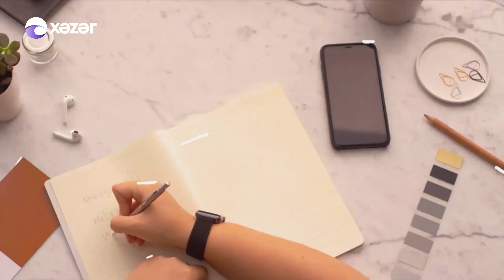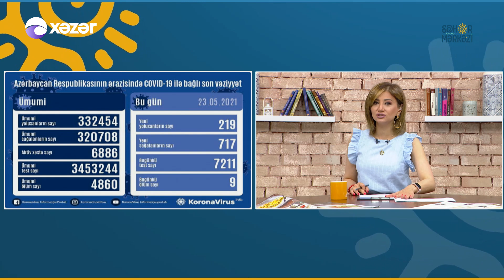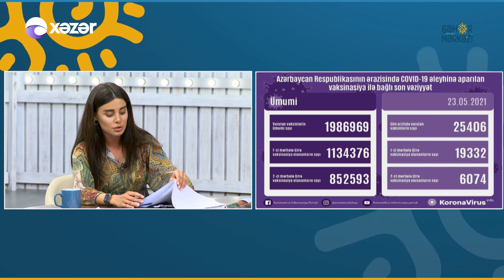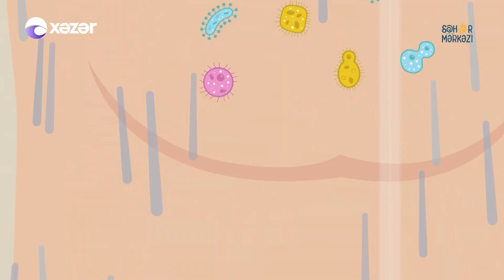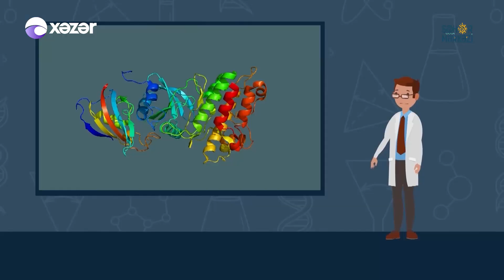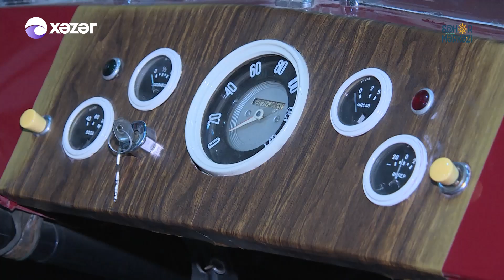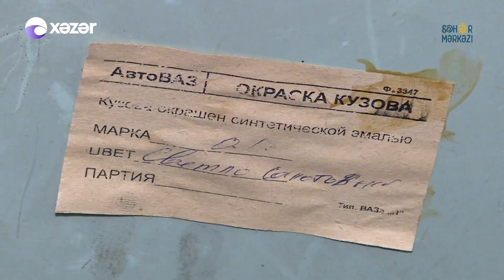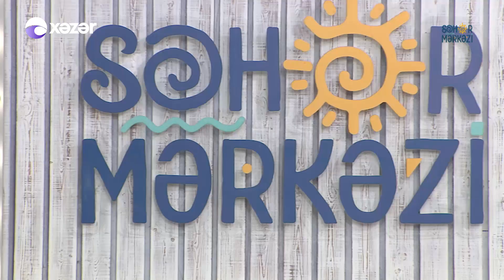Səhər Mərkəzi - Araz Əsgərli, Elməddin Muradlı, Rüfət Axundov 24.05.2021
Aparıcılar: Umnisə Hacıyeva
                   Tutu Zeynalova
                   Tural Əsədov

Qonaqlar: Araz Əsgərli | DYP-nin Baş İnspektoru
                  Elməddin Muradlı | Nəqliyyat Üzrə Ekspert
                  Rüfət Axundov | Müğənni

01:19:55  Rüfət Axundov - Bakılılar
01:27:36  Rüfət Axundov - Bu Sevdanın Sonudur
01:34:30   Rüfət Axundov - Sənin Olsun